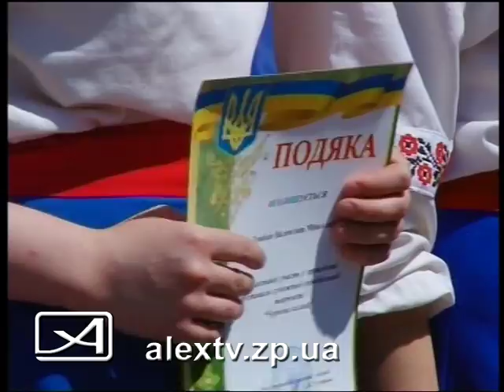Фестиваль в колонии